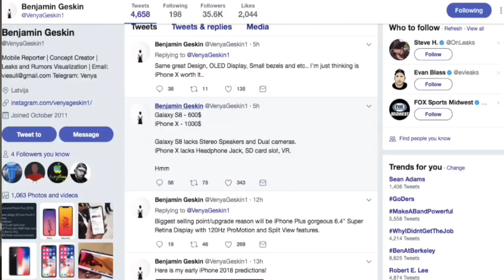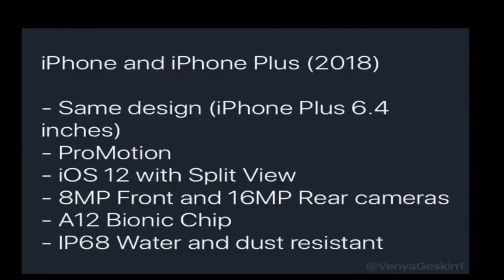DONT BY THE IPHONE X... BUY IT IN 2018!!